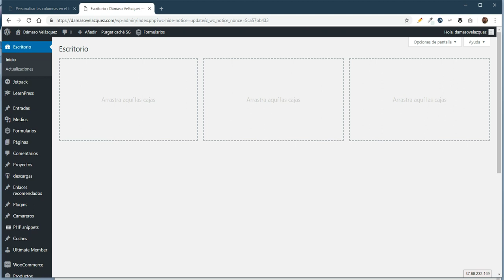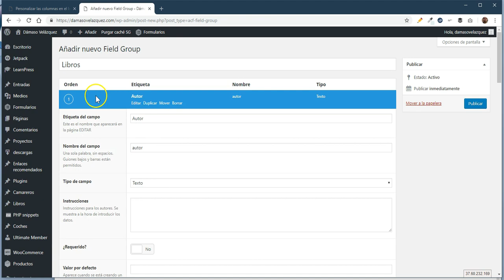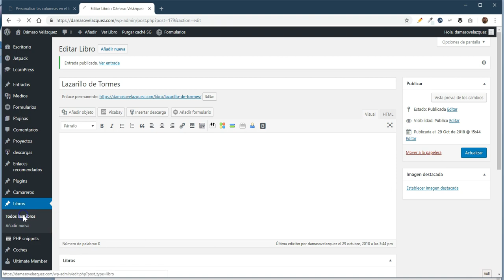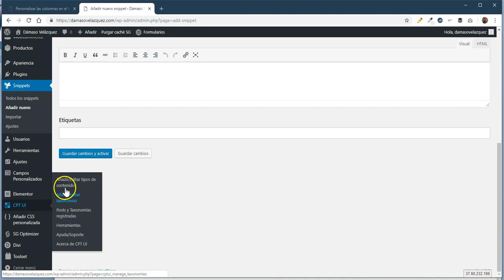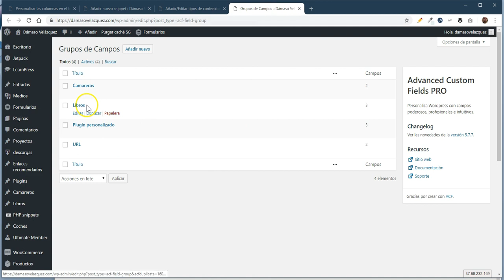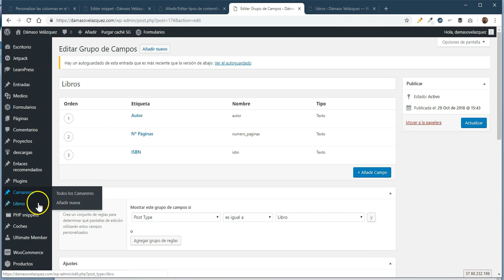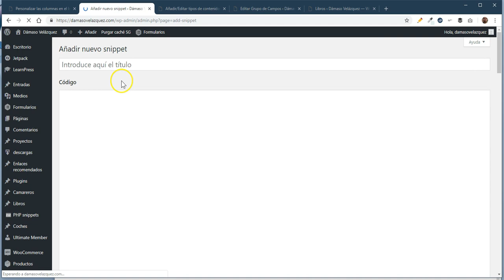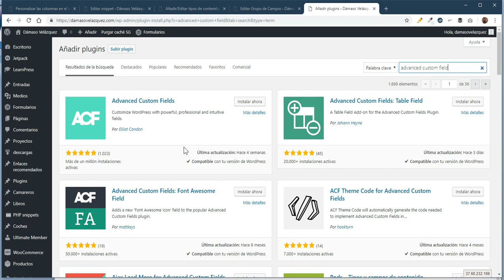Personalizar las columnas en el backend y búsqueda por campos personalizados en WordPress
Ejemplo de cómo:
- crear un tipo personalizado de post (custom post type)
- añadirle campos personalizados (advanced custom fields)
- Añadirlos a la tabla de posts correspondiente
- Añadirlos a los resultados de búsqueda